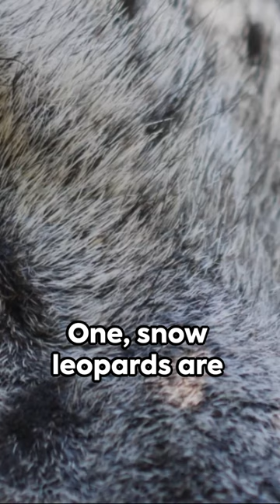Snow Leopards: 5 Astonishing Facts You Never Knew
In this captivating video, we will unveil the mysteries surrounding snow leopards as we share five astonishing facts that you probably never knew! Prepare to be amazed by these incredible creatures as we delve into their world. Did you know that snow leopards, known as the "ghosts of the mountains," possess unique adaptations for survival in their harsh habitats? Join us as we uncover the secrets behind their captivating presence and impressive skills. Discover the astounding fact that snow leopards are built for extreme cold with their long and thick fur, and how their powerful legs enable them to navigate through rugged terrains effortlessly. We will also reveal their incredible ability to jump incredible distances, allowing them to accurately ambush their prey from above. As we dive deeper into these majestic creatures' lives, we'll explore their solitary nature, highlighting how the snow leopard's elusive behavior contributes to their survival in the wild. Learn how their silent communication techniques and well-developed senses aid their hunting strategies, making them truly formidable predators. Moreover, you'll be astonished by the snow leopards' incredible camouflage, enabling them to seamlessly blend into their snowy surroundings, ensuring successful hunts and evading potential threats. To wrap up this mind-blowing video, we'll expose the conservation challenges faced by snow leopards and also shed light on the efforts being made for their protection. Witness the tireless work of devoted individuals and organizations striving to secure a better future for these endangered felines. If you're fascinated by nature's wonders and love to explore its mysteries, this video is a must-watch!